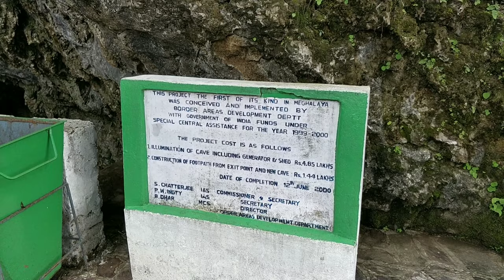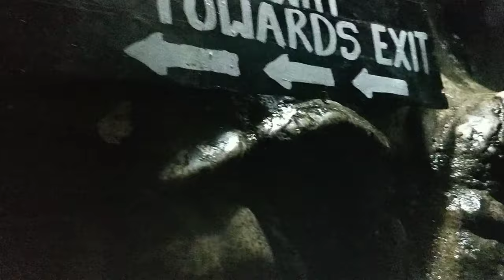MEGHALAYA || PART-4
This part covers the waterfalls in and around cherrapunji..like nohkalikai falls,seven sisters falls, dainthlen falls,kynrem falls and mawsmai caves.